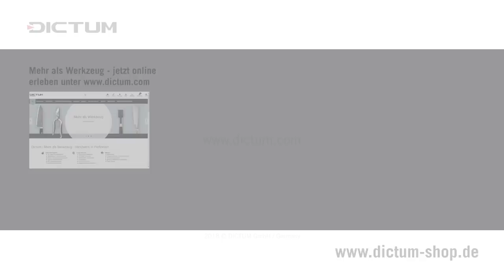Schaftfräser Pflegen und selbst Schärfen - Oberfräse - DICTUM Tutorial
Bei sachgemäßem Gebrauch sind Schaftfräser relativ pflegeleicht. Damit Sie lange Freude an den Fräsern behalten, zeigt dieses Video wie Sie die Fräser von unterschiedlichen Verschmutzungen wie Spänen und Harzen reinigen und selbst nachschärfen können.

Alle von DICTUM angebotenen Schaftfräser, ob einzelne oder im Set, sind in hoher Qualität und nach internationalen Standards und Sicherheitsnormen gefertigt.